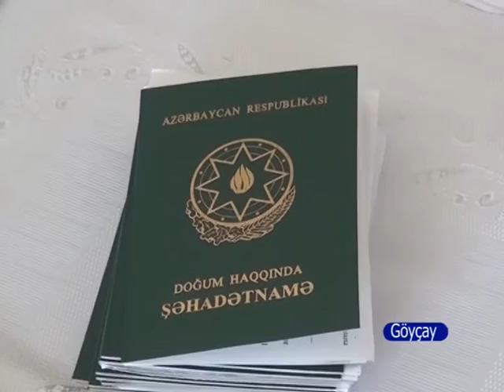1 06 2016 Goycay 1 iyun usaq gunu